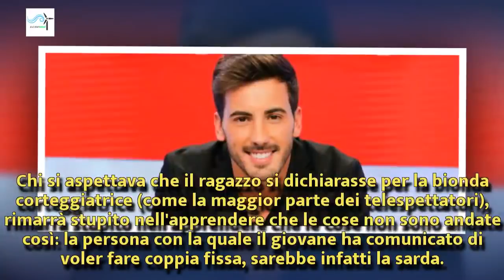U&D: Ivan e Sonia sarebbero una coppia, Natalia rifiutata | Wind Zuiden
U&D: Ivan e Sonia sarebbero una coppia, Natalia rifiutata